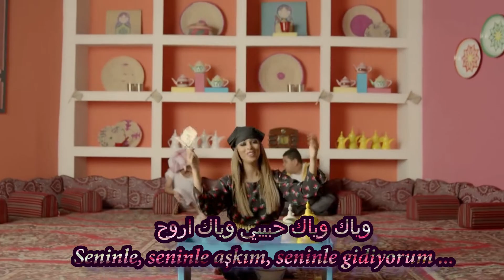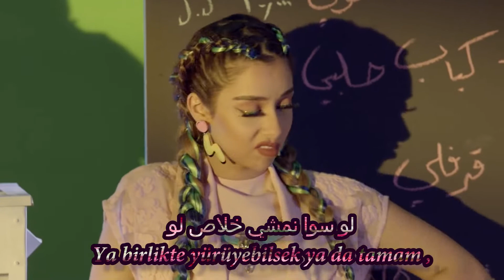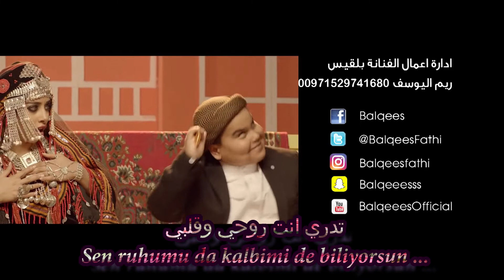Balqees Wayyak Khedni Türkçe Altyazılı Turkish Sub